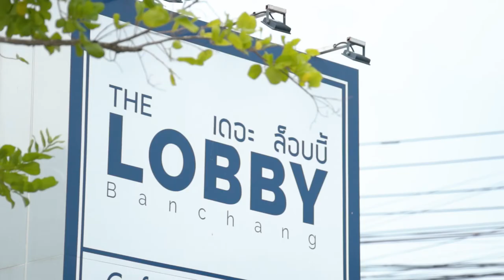The Lobby [บ้านฉาง,ระยอง]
“ พี่อยากให้ที่นี่เป็นศูนย์รวมผู้คนของบ้านฉาง เหมือนฟังก์ชั่นพื้นที่รวม หรือจุดนัดพบในโรงแรม ที่นี่เลยชื่อว่า Lobby ” คุณคลิน เจ้าของร้าน The Lobby Banchang เล่าให้ฟังขณะรออาหารมาเสริ์ฟ
The Lobby Banchang ตั้งอยู่ที่อำเภอบ้านฉาง จากถนนสุขุมวิทเลี้ยวซ้ายลงซอยเทศบาล 36 ลงมานิดหน่อย ก็จะพบกับตัวร้านซึ่งเป็นอาคารชั้นเดียวสไตล์ทรอปิคัล โดดเด่นอยู่ท่ามกลางต้นไม้สีเขียวพร้อมด้วยที่จอดรถสะดวกสบาย ภายในร้านตกแต่งด้วยไม้เนื้อแข็งเป็นหลัก สร้างความรู้สึกอบอุ่น ตัดกับสีเขียวของระแนงสวนแนวตั้งที่ให้ความรู้สึกผ่อนคลาย

ขอบคุณ The Lobby Banchang ที่ให้การต้อนรับเป็นอย่างดีด้วยนะคร้าบ